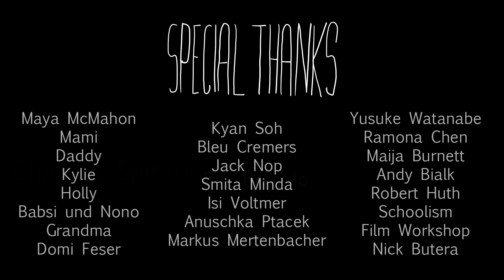Lift You Up (CalArts Film 2022)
It's done it's done it's done!!!

Excited to share my producers show selected thesis film with everyone! It was such a ride working on this, the robot voice is a recording of my drunk roommate at 4 AM, I went through three different heartbreaks while making this and Covid knocked me out completely during the compositing stage of this thing BUT I think I've never been this proud of anything I got to create. Thank you so much to my beautiful friends for all the love and hugs and support, my sister Maya and my Mom and dad for everything they did and do for me, and of course the lovely singer and songwriter of "Lift You Up", Sean Koch. He inspired the whole idea behind the film with his song and I can't thank him enough for letting me use this for my final film at CalArts.
It's been a bumpy but beautiful ride and I am just eternally grateful for all the things that I learned at this school. Especially the importance of taking real good breaks with real good people and hugging all my friends!!

Voice Actor (Mike): André Vernot
Voice Actor (Iris): Chelsea Spirito
Voice Actor (Robot): Bleu Cremers
Sound Design: Daniel Eaton, Kim McMahon, Roy Berardo
Sound Mix: Daniel Eation